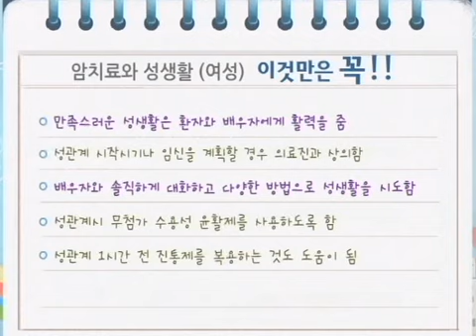cancer & sex life for female 암치료와 성생활(여성)